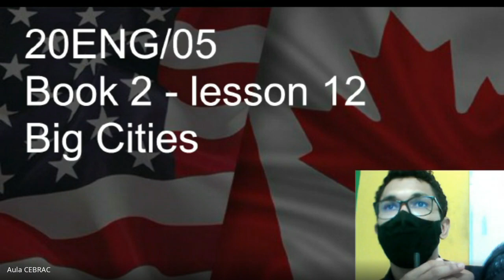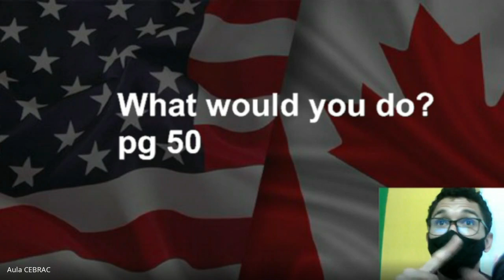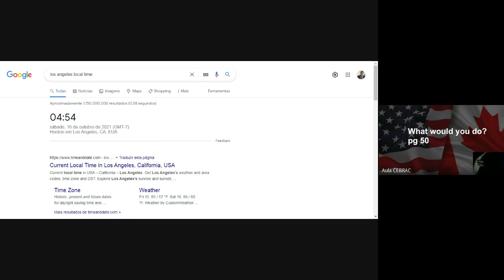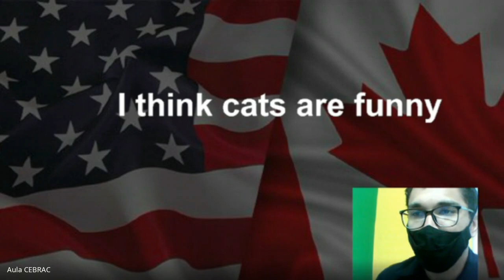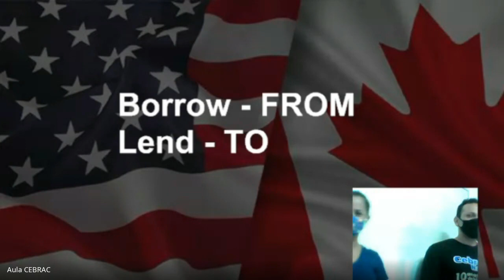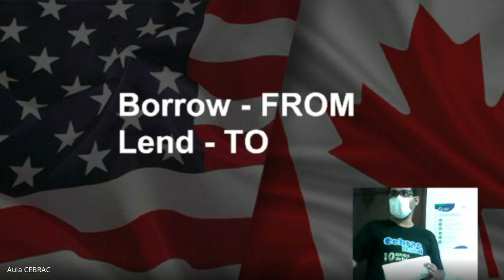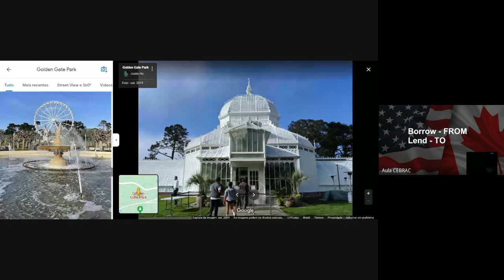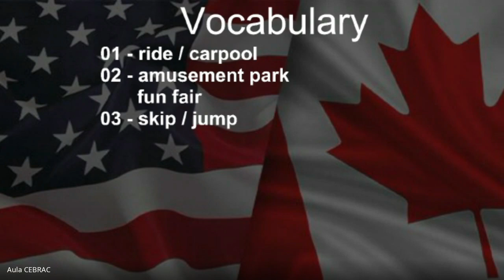Conteúdo Gravado Educador João Edson (20ENG05)